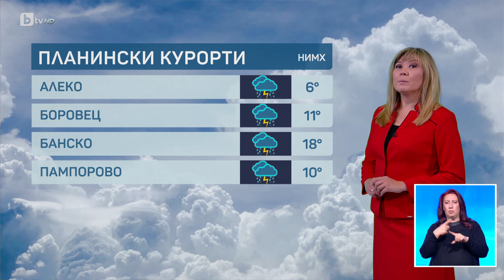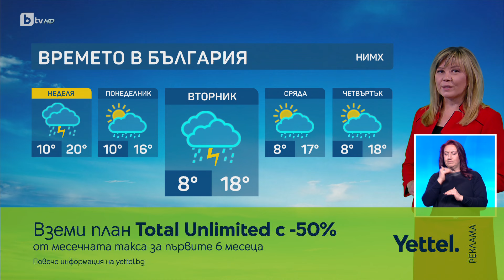BTV Времето (11.05.2024 г. – централна емисия) | БТВ